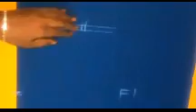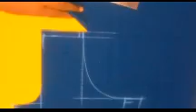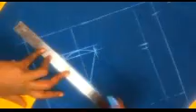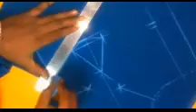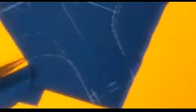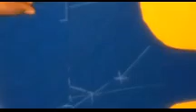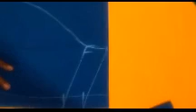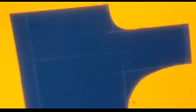class 1 @blouse cutting